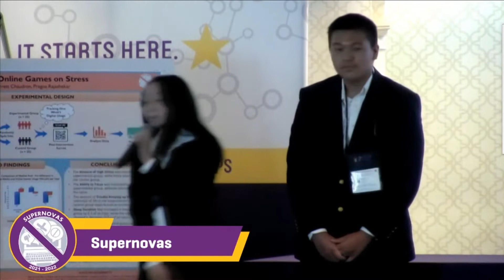White Station Middle School students take part in national STEM competition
The White Station Middle School team "Supernovas" won state and regional competitions and will represent six southern states in the national competition.